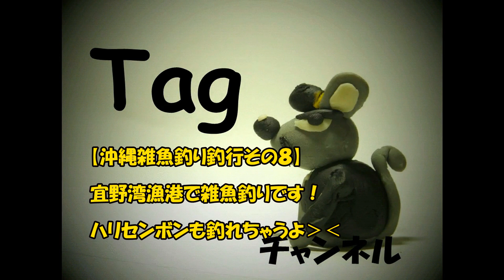沖縄雑魚釣り釣行その８【宜野湾漁港でハリセンボン釣り】In Okinawa, porcupine fish fishing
沖縄雑魚釣り釣行その８・・・まで来ちゃいましたね(^_^;)
いったいこのシリーズはいつ終わるんでしょうか›‹

今回は宜野湾漁港
漁港内で雑魚釣りです^^

息子は初のハリセンボン釣れて・・・
喜んでますけど

まあどうなんでしょうね(^_^;)

シュノーケルフィッシングのロッドは？

沖縄雑魚釣り釣行動画一覧です^^